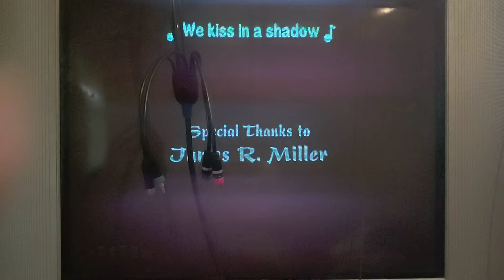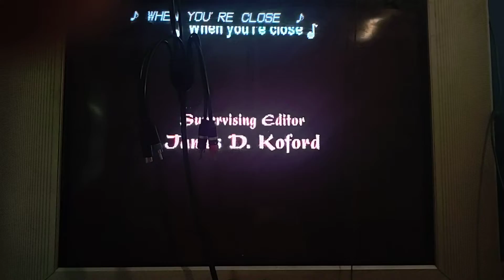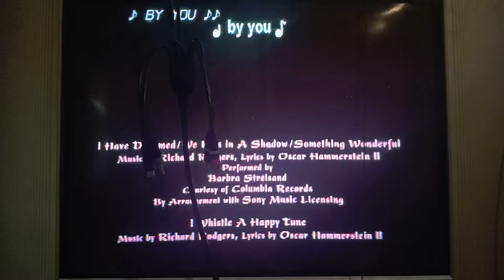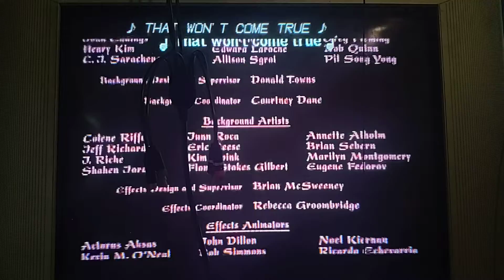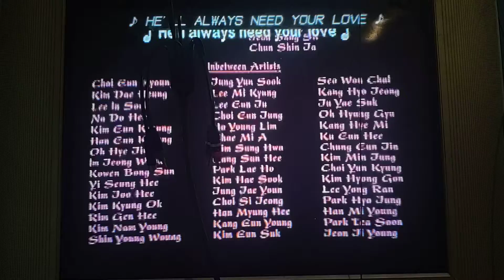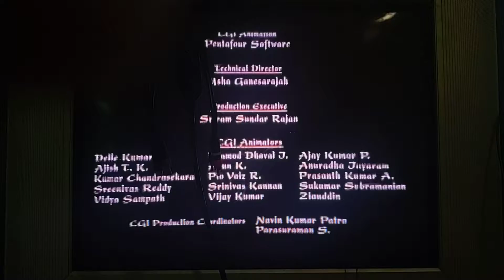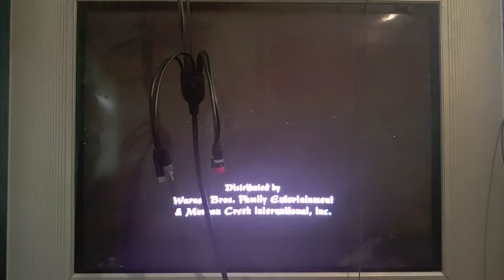Closing to The King & I 1999 DVD (Long Version)